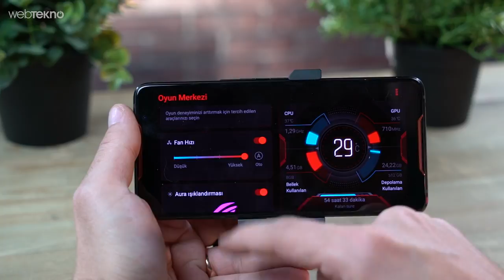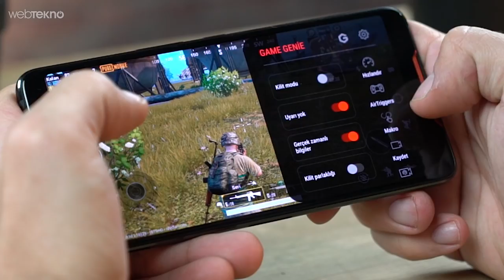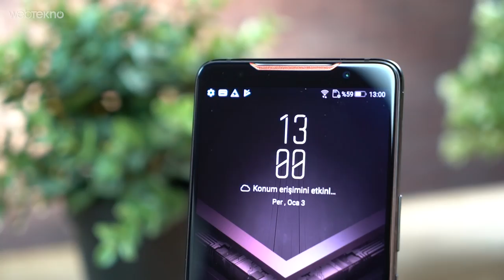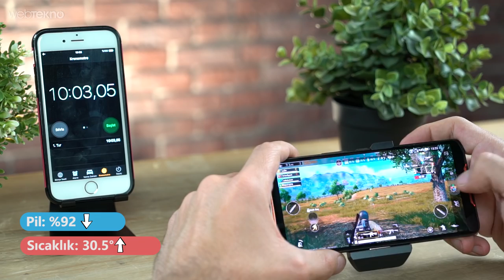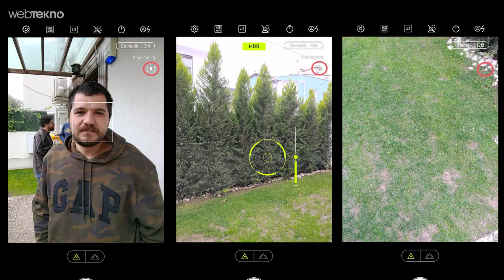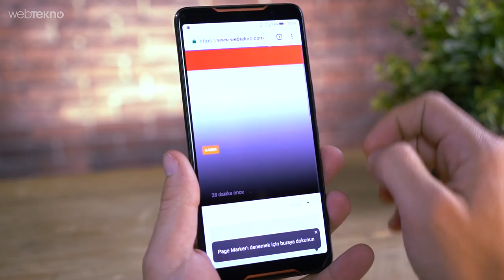Oyuncu Bilgisayarı Fiyatına Oyuncu Telefonu Yapmışlar: 7.500 TL'lik ASUS ROG Phone İncelemesi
Merhaba Sevgili Webtekno takipçileri. Bu videomuzda sizlerle birlikte Asus’un özel olarak geliştirdiği oyuncu telefonu Asus Rog Phone’u inceliyoruz.

Telefonumuz zaten isminden de belli olduğu gibi Asus’un oyunculara özel Rog serisinden. Yani bu da telefonu bir oyuncu telefonu haline getiriyor. O yüzden gelin oyun olayına biraz yakından bakalım.

Bir kere telefon elinize ilk ulaştığında ve kutusunu gördüğünüzde bir oyuncu telefonu olduğunu anlıyorsunuz. Kutuyu açıp telefona ulaştığınızda aynı his devam ediyor. Telefonun tasarımından, arka taraftaki ışıklı mışıklı logosuna kadar her yeri ben oyuncular için üretildim diyor.  İlginç taraflardan birisi de telefonun altında bulunan type c girişinin yanında iki type c girişimiz daha var. Telefonun sol tarafında kalıyor. Buraya çeşitli aparatlar takabiliyoruz. Mesela kutu içeriğinden çıkan  bir aparat ile oyun oynarken şarj etmeniz gerektiğinde elinizi rahatsız etmeden buradan şarj edip kulaklığı takabiliyorsunuz. Yani hem oyun hiç kesilmiyor hem de ergonomik tutuş devam ediyor. Kutu içeriğinden çıkan bu aparatın bir işlevi daha var soğutma bölümünde anlatacağım. Bunun dışında farklı aparatlar da mevcut. Ancak harici satılıyor. Videonun ilerleyen kısımlarında bahsedeceğim. Telefonu oyuncu yapan diğer özelliklerden de bahsedelim. Telefonda özel bir soğutma sistemi mevcut. GameCool diye isimlendirilen bu sistem özel bir bakır ısı yayıcı ve karbon soğutma pedleri ile birlikte oyun oynarken telefonun ısınıp fps kaybetmesinin önüne geçiyor. Telefon oyun oynarken dışarıdan biraz ısınmış gibi gözükse de oyunlarda kasma donma fps düşmesi gibi şeylerle karşılaşmıyoruz. AeroActive denilen soğutucu ile 4.7 derece daha soğuk kaldığı iddia ediliyor. AeroActive dediğim şey az önce bahsettiğim kutudan çıkan haricen eklenen parça. Hatta taktiğiniz zaman içindeki fanın sesini duyabiliyorsunuz. 4 kademeli bu fanı dilerseniz otmatik dilerseniz kendi kafanıza göre yükseltip alçaltabiliyorsunuz. Oyunla ilgili  şeylere daha yeni başlıyoruz aslında. 90 HZ’lik tazeleme hızı ve 1 ms’lik tepkime süresi mevcut. Işıklı mışıklı demiştik. Hem arka taraftaki rog logosu hem de AeroActive parçasının üstündeki logo ışıklı. Hem de tıpkı bilgisayar platformlarındaki gibi rengini ve yanış şeklini değiştirebiliyoruz. Statik, nefes alma, yanıp sönme ve renk döngüsü modları var. Tabi istersek tamamen kapayabiliyoruz. Daha bitmedi! Telefonda AirTriggers denilen bir teknoloji de mevcut. Bu teknolojiyi aslında htc’den de hatırlıyoruz. Haptic sensörler telefona adeta konsollardkai l1 r1 tuşlarını ekliyor. Fiziksel olmayan bu sensörler oyunlarda çok işe yarıyor. Mesela pubg’de nişan alma ve ateş etme tuşlarını buraya atıyoruz ve oyun oynamak çok daha kolay bir hale geliyor.